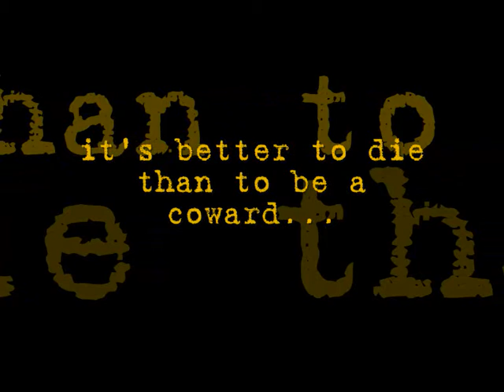BIR GURKHALI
music used in the video is prashant tamang's remake of bir gurkhali by mantra